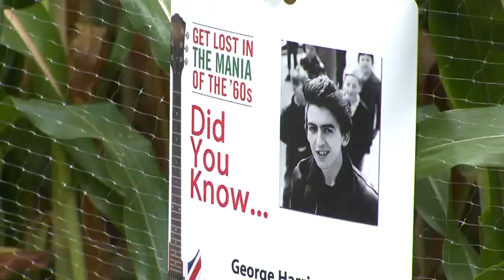A Fab Four maze in a field of corn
(WTNH) -- It's a fall tradition for many people here in Connecticut -- getting lost in a corn maze.